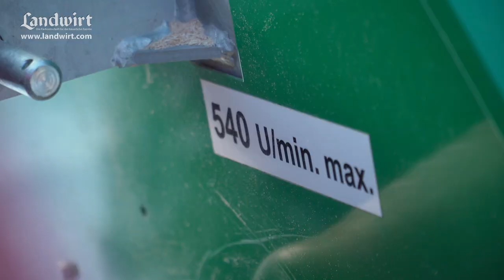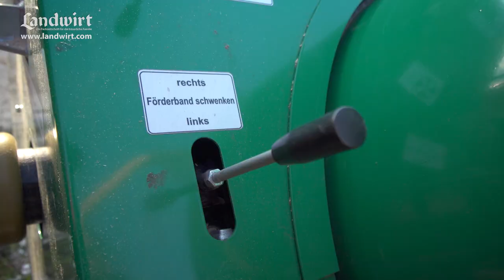Kretzer Trommelsäge Rotomat 4L Vario | landwirt.com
Das oberschwäbische Unternehmen Kretzer gilt in der Branche als Erfinder der Trommelsäge. Wir haben den Rotomat 4L Vario in der Praxis getestet. Unseren ausführlichen Bericht mit allen Ergebnissen findet ihr in der LANDWIRT Ausgabe 9/2017.

Auch in den sozialen Medien ist der LANDWIRT präsent: Auf der Facebook-Seite liefern sich die Fans lebhafte Diskussionen. Auf YouTube werden mehrmals pro Woche neue Videos aus allen Bereichen der Landwirtschaft veröffentlicht.